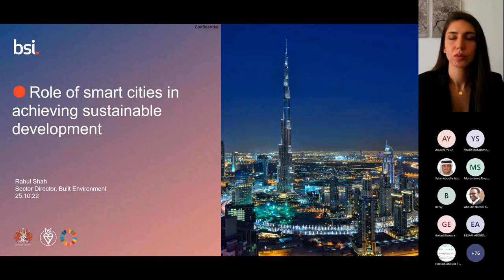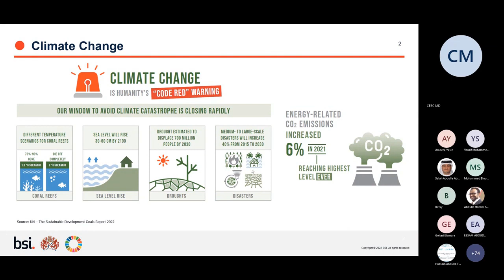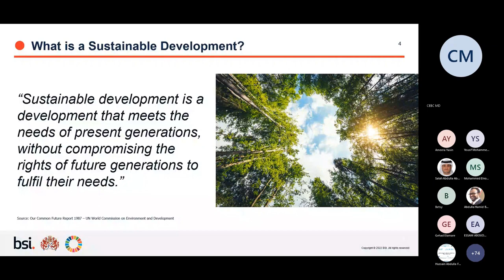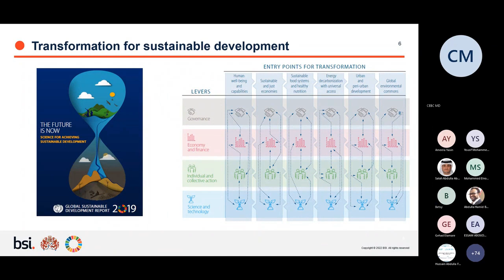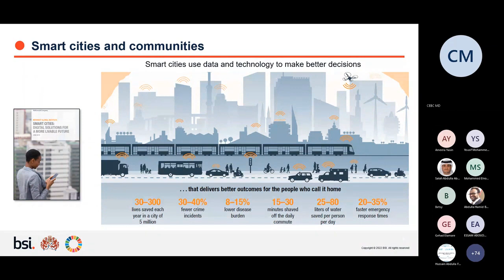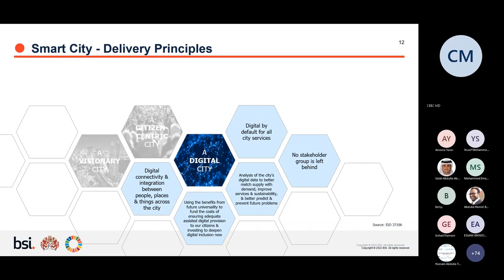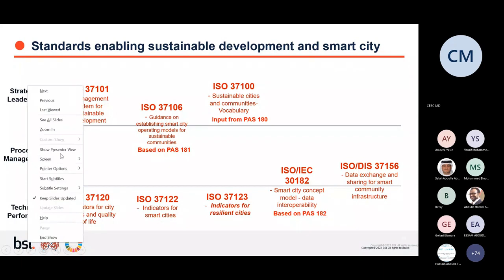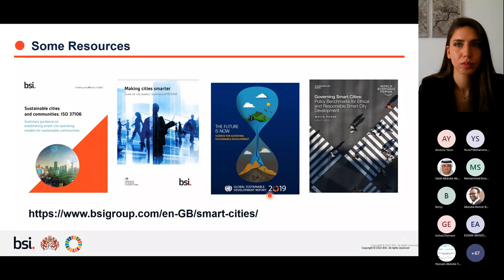The Role of Smart Cities in Achieving Sustainable Development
Built Environment Development Director BSI, Rahul Shah, was one of the speakers at the Arab Sustainability Week event and shared valuable insights about Modern Built Environment, Smart City Applications, Better Management and Safer City.

Watch the recording and learn more about the best cutting-edge solutions in the Role of Smart Cities in Achieving Sustainable Development.